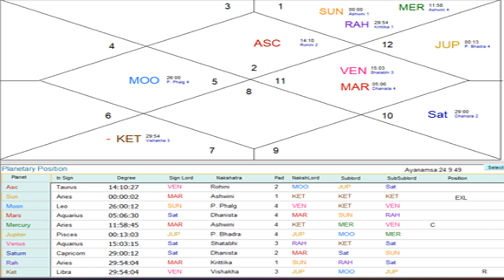सूर्य का मेष राशी में गोचर, Sun in Aries 2022, Sun Transit in Aries, Effect on All Signs